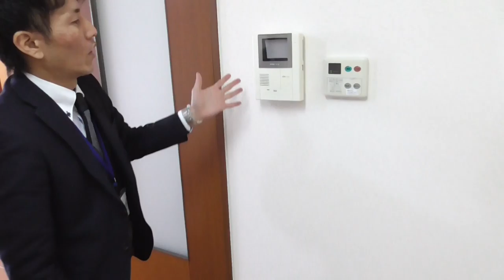3607 フェリシティー C2F 案内動画♪賃貸のマサキ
奈良市尼辻中町にあります２LDKアパートの【フェリシティー】の紹介動画になります。
近鉄尼ヶ辻駅徒歩圏内にありますカウンターキッチンが魅力的なお部屋ですね！
玄関の収納スペースも広くてオススメです！